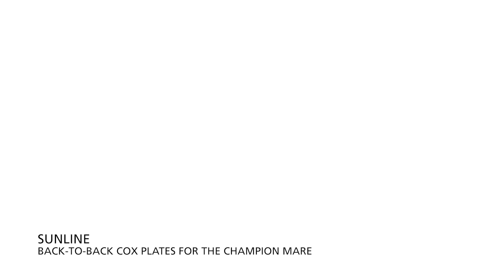Go Racing TubeTalk 27 October 2023